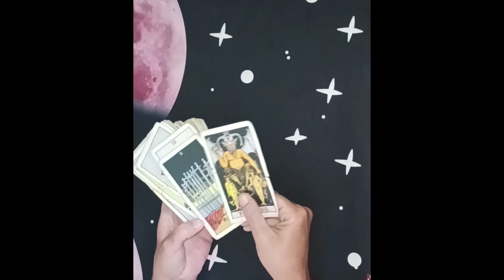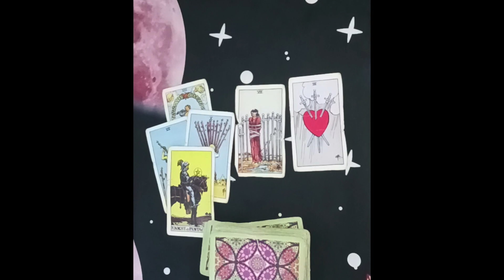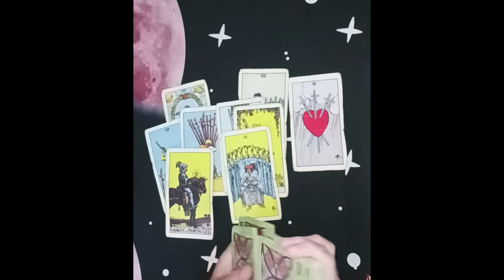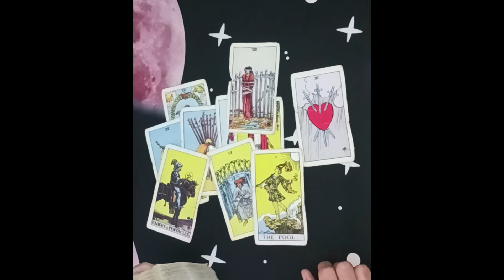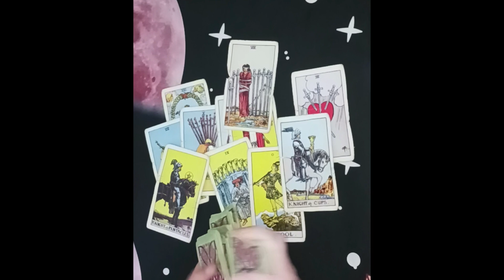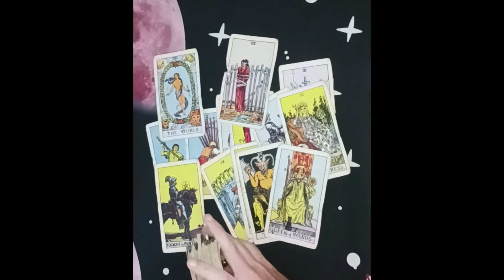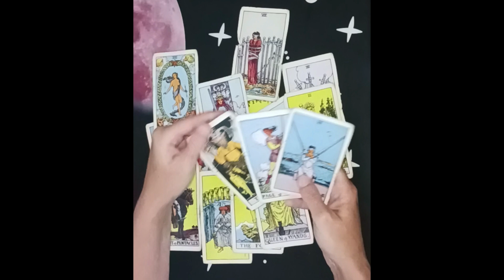Virgo♍ Their Lies Were Exposed🫦Obsessed & Watching You This Person Is So Nervous To Approach You...🔮